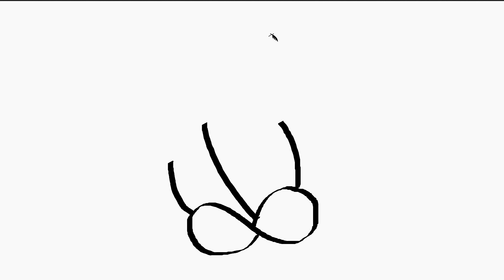Draw Simple Ganesha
This is a simple attempt to draw a Ganesha. You can improvise it by adding more props or adding colors or anything you can think of creatively.